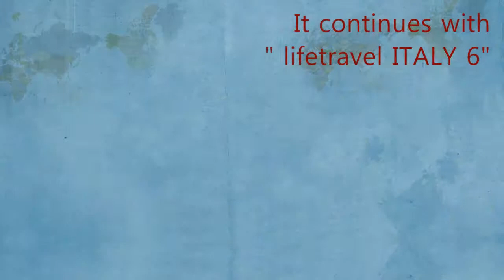lifetravel ITALY 5 ● Roma- Arco di Titus ●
Loitering slowly Rome...